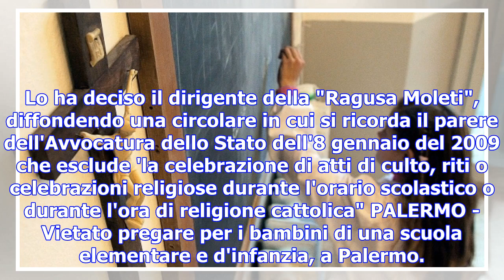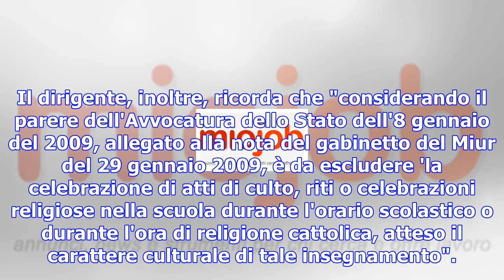Palermo, vietato pregare in scuola elementare. rimossa statua della madonna e foto del papa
Lo ha deciso il dirigente della "Ragusa Moleti", diffondendo una circolare in cui si ricorda il pare...